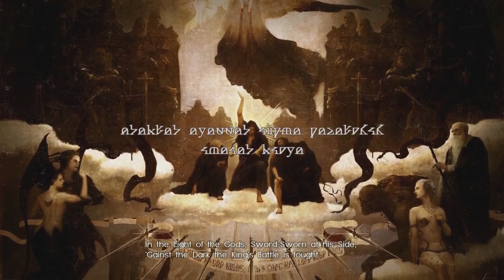Final Fantasy XV Demo Part 4 - Ramuh vs Deadeye the Behemoth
And this one, WAS my favorite part. You'll see why...